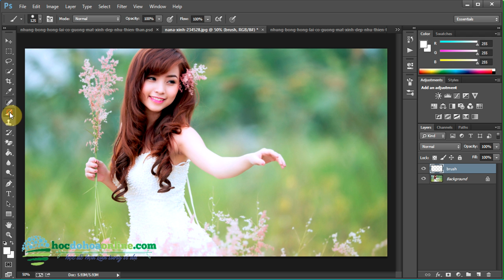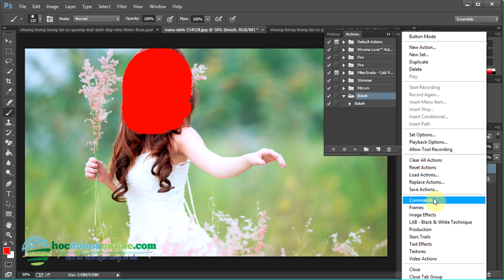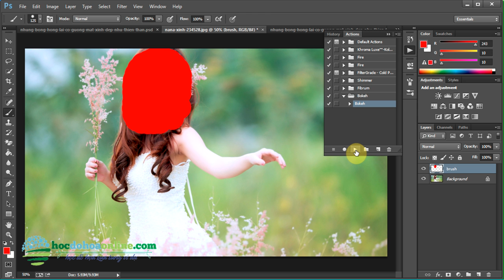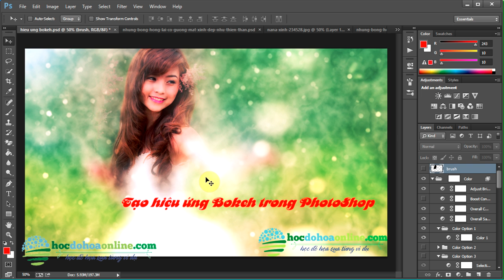Hiệu ứng Bokeh trong photoshop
Truy cập web để xem những bài viết khác
truy cập hocdohoaonline.com để xem các bài về AI và PTS
tải Corel X5, x7 và font chữ thiết kế tại đây